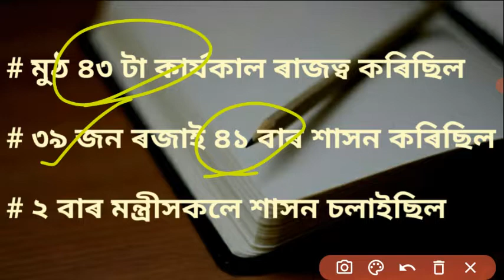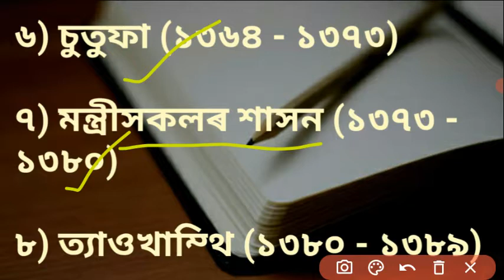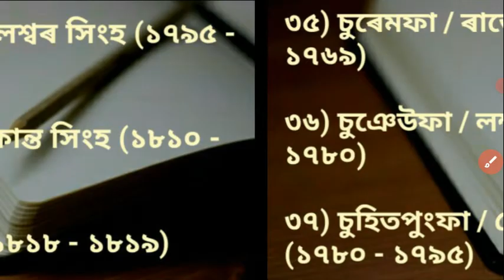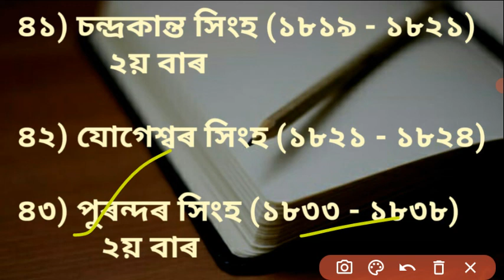আহোম স্বৰ্গদেউসকল ॥ আহোমৰ ৰাজত্বকাল ॥ অসম টেট্ ॥ বিশেষ টেট্ ॥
Hello Friends,

       I welcome you all to my youtube channel AJ Educational. This video is related to Ahom kingdom/rule in Assam for Assam TET and Assam Special TET exam.